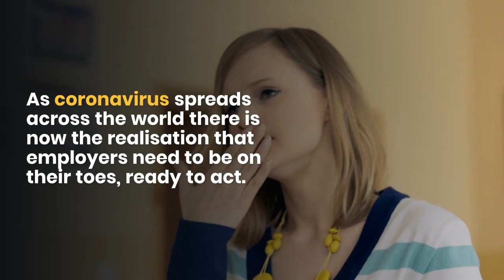Employers and Coronavirus (Covid-19) and what to do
Health and safety should always be at the top of any employers list and regular risk assessments should be undertaken to protect staff.

How to look after your employees during this Coronavirus pandemic